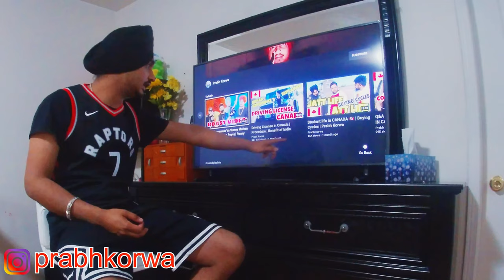DUOLINGO ENGLISH TEST | BETTER THAN IELTS ? | ONLINE| Study Visa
Is Duolingo test right choice for Canada/ Australia study visa? PTE TOFEL

Instagram.com/prabhkorwa